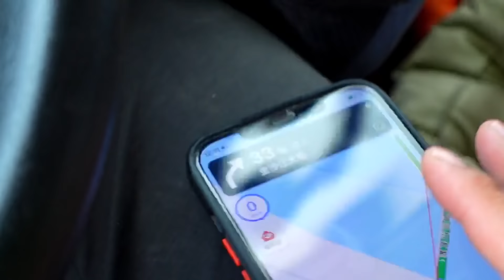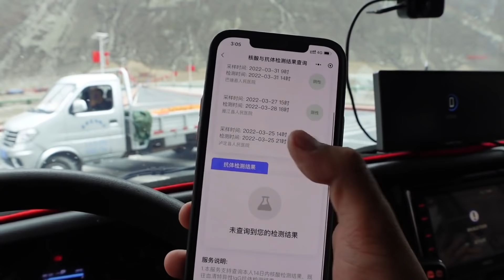西藏疫情防控有多严格？，到处是检查，刚查过没走几公里，又被拦下了【半仙游记】